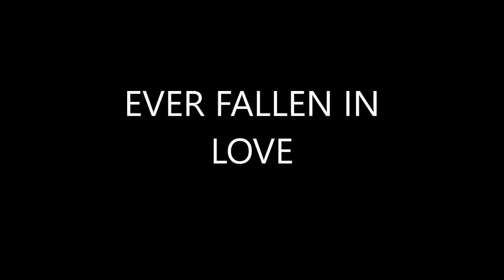EVER FALLEN IN LOVE